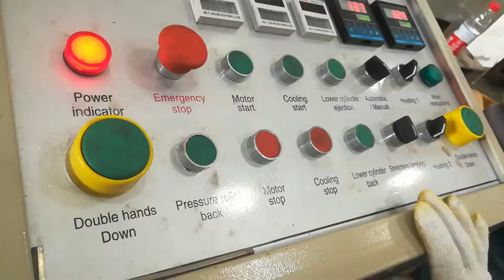Manhole cover forming